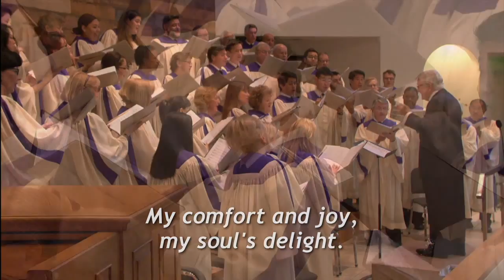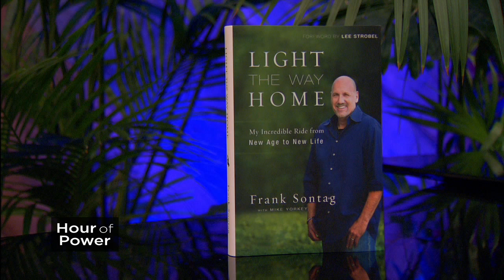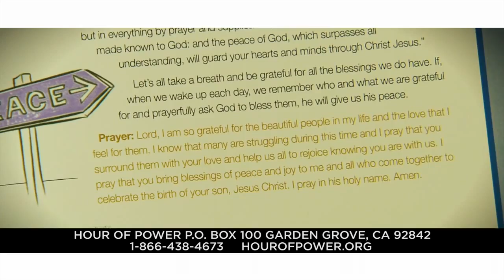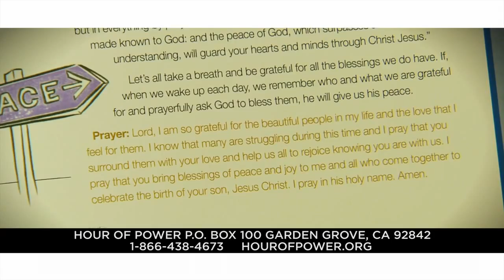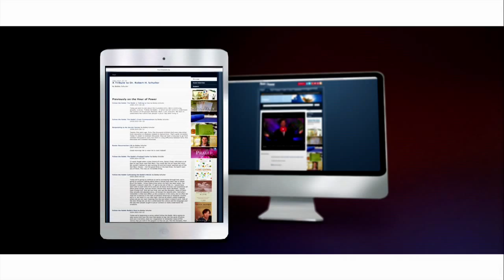“Pray Like Jesus" - HOP2382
Pastor Bobby brings the message: “Pray Like Jesus.”

Frank Sontag is the host of the Frank Sontag Show. He is heard Sunday through Friday on KKLA 99.5 FM in the Los Angeles area from 4 – 6 pm during afternoon drive time. A motorcycle accident in the 1980’s nearly cost him his life. In a quest to find out why he survived, Frank turned to New Age and spent the next 20 years leading a discussion on spirituality on Los Angeles radio station KLOS 95.5 FM.  Frank has written an autobiography titled, Light the Way Home: My incredible ride from new age to new life, available wherever books are sold.

J. Mark McVey is best known for his theater credits, which include more than 3,200 performances in the role of Jean Valjean in the musical, “Les Miserables.” J. Mark has performed in Carnegie Hall with Marvin Hamlisch, and has appeared with the Boston Pops and The National Symphony Orchestra. J. Mark earned a gold record for his participation with the Trans Siberian Orchestra. His CD and DVD “The Inspiration of Broadway” is available wherever music is sold. Today, J. Mark sings, “Ordinary Miracles” (comp: M. Hamlisch; A. Bergman; M. Bergman) and “Orphans of God” (comp: J. Lindsey; Twila J. Labar). J. Mark is accompanied by Dr. Marc Riley and the Hour of Power Orchestra.

Directed by Don Neuen, the Hour of Power Choir performs “My Song in the Night” (An American Folk Hymn; arr: Mack Wilberg). The choir is accompanied by Zeljko Marasovich on the organ and the Hour of Power Orchestra with Dr. Marc Riley.